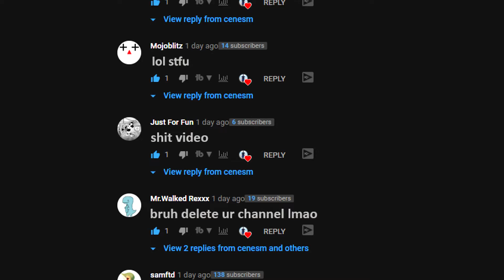LIFE of a STUDENT YouTuber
The life of a student who chose to do YouTube for a hobby.

I swear I'm fine.